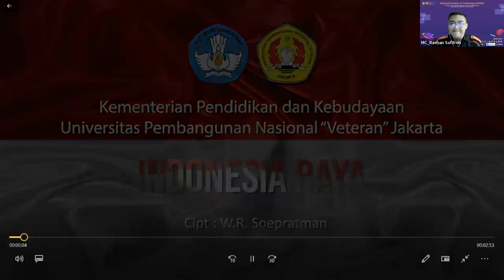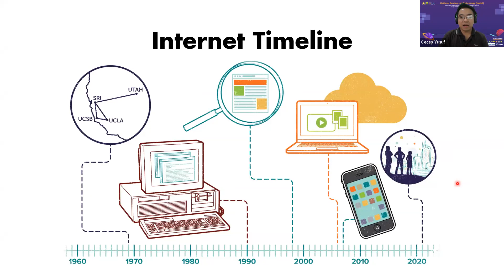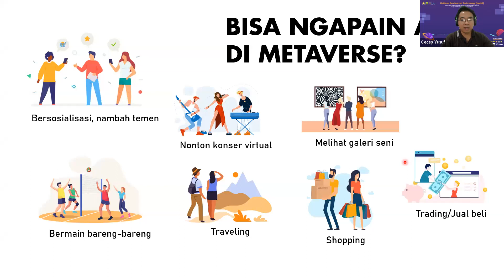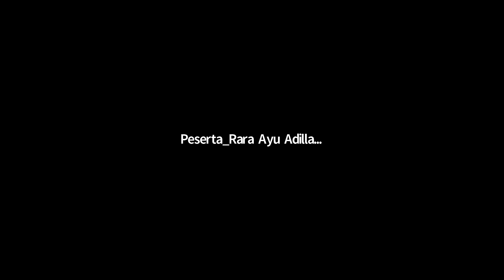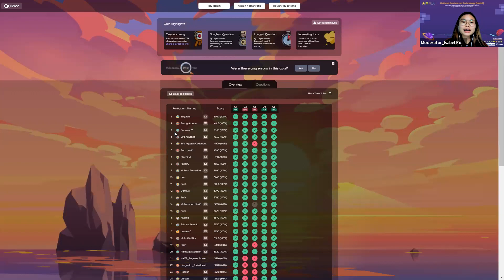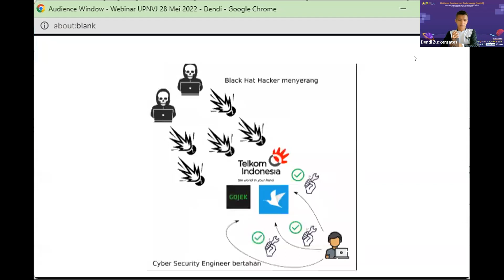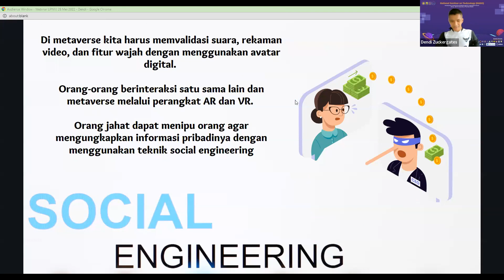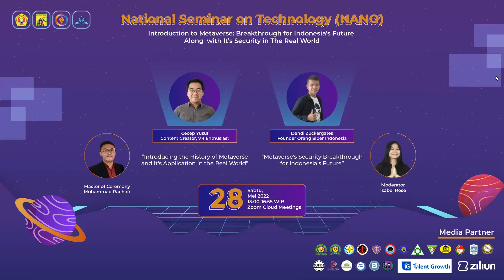Introduction to Metaverse & Security - National Seminar on Technology (NANO) 2022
(“Introduction to Metaverse: Breakthrough For Indonesia’s Future Along with It’s Security in the Real World”)

Pada era digital seperti sekarang, kemajuan teknologi berkembang begitu cepat. Perkembangan tersebut membawa kita pada dunia baru bernama METAVERSE. Istilah Metaverse digunakan untuk menggambarkan konsep dunia virtual di mana seseorang dapat membuat dan menjelajah dengan pengguna internet lainnya dalam bentuk avatar dirinya sendiri. Teknologi ini diprediksi akan semakin pesat berkembang di masa depan, termasuk di Indonesia.